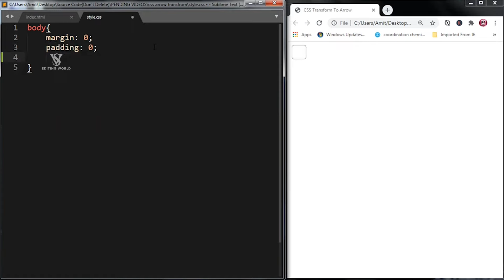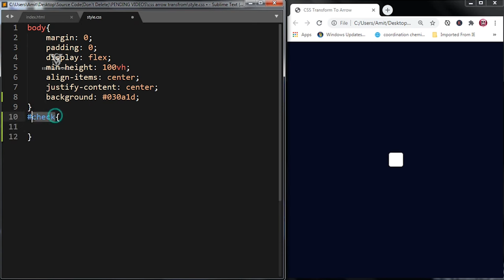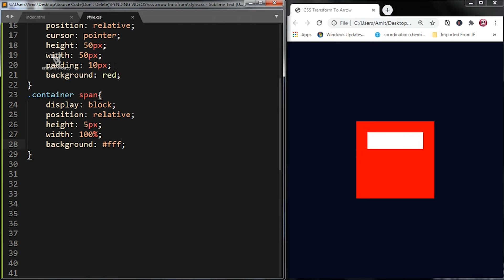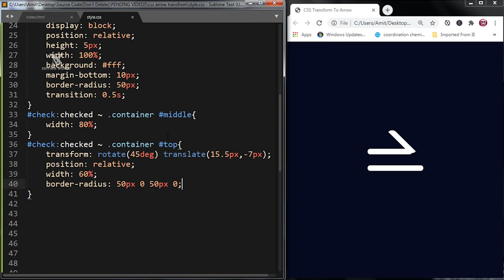CSS Hamberger Menu Transform into Arrow Menu Bar convert to arrow 2023#codeninjas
*Ignoor*
codeing
coding
minecraft coding
scratch coding
python coding
hour of coding
html coding
coding bootcamp
google coding
coding games
medical coding
java coding
online coding
free coding
coding ai
coding apps
coding academy
coding and billing
coding apps for kids
coding and billing jobs
coding apprenticeship
coding and billing classes
coding auditor salary
coding ai bot
a coding language
a coding competition is being organized
a coding
arduino coding
angry birds coding
coding app
coding arcade
a coding compliance program is
atom coding
codingbat
coding books
coding background
codingbat java
coding bot
codingbat python
coding basics
coding blades
block coding
b coding language
binary coding
basic coding
b coding
bmw coding
best coding app
black box coding
best laptop for coding
blooket coding
coding classes
coding certification
coding classes for kids
coding classes near me
coding courses
coding com
coding challenges
coding camp
coding classes online
coding certification online
color coding
computer coding
c++ coding
colour coding
coding or coding
css coding
coding cat
chatgpt coding
cpt coding
coding with chrome
coding dojo
coding definition
coding dojo cost
coding degree
coding dojo review
coding dojo reddit
coding decoding
coding discord
coding dojo bootcamp
coding degree salary
dance party coding
discovery coding
define coding
dp coding
dash coding
dress coding
dna coding
disney coding
data coding
coding examples
coding exercises
coding emoji
coding engineer
coding entry level jobs
coding environment
coding engineer salary
coding editor
coding education
coding exam
espresso coding
excel coding
easy coding
e coding
e coding language
ev3 coding
express coding
coding example
ecu coding
easy coding games
coding font
coding for kids near me
coding for kids free
coding for carrots
coding for beginners free
coding free
coding for kids online
fake coding
flappy bird coding
free coding games
fortnite coding
fun coding games
free coding website
free coding apps
coding fun
coding facts
coding gif
coding guidelines 2023
coding games free
coding guidelines
coding games for beginners
coding games for kids free
coding guidelines 2024
coding games for adults
coding game
grinch coding
google doodle coding
g coding
g coding language
grasshopper coding
geometry dash coding
green coding
genetic coding
coding help
coding horror
coding html
coding hospital
coding hs
coding help discord
coding healthcare
coding hours
coding help ai
how to learn coding
how to do coding
how to start coding
how to spell coding
hacker coding
hacking coding
how do you spell coding
is coding hard
coding interview questions
coding images
coding internships
coding in spanish
coding in r
coding in python
coding interview
coding in excel
coding ide
i coding
is coding math
irobot coding
9 coding
icd 9 coding
grade 9 coding
icd 9 coding classes
cloud 9 coding
drupal 9 coding standards
icd-9 coding certification
icd 9 coding guidelines
surface pro 9 coding
grade 9 coding activity

@PiXimperfect  @Vince Opra @GFXMentor @grapexels @Benny Productions @Dansky @Learning Screen @Rachit Singh @photoshop
 The Original Copyright (S) is (are) Solely owned by the Companies/ Original-Artist(S) Record-label(S). All the Contents are intended to Showcase the creativity of the artist involved and